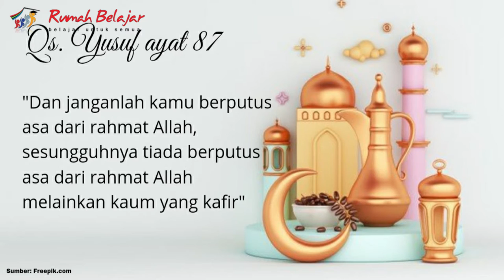Kultum DRB | Yuli Nestiyarum | Pantang Menyerah